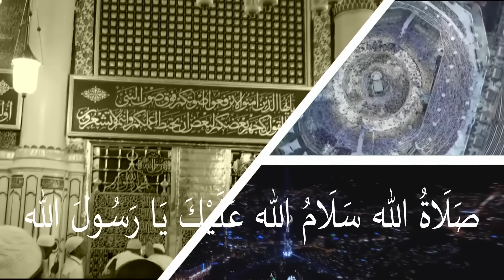THADREEB KHATHMUL QUR'AN COURSE 2nd BATCH | SURAT ALI IMRAN 92 - 108 (07/04/2024)